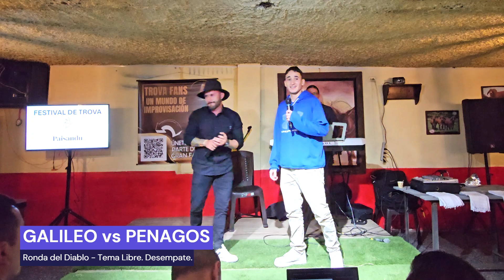FESTIVAL DE TROVA PAISANDÚ 2024 Primera Jornada - Ronda del Diablo - Tema Libre. Galileo vs Penagos.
Festival de la Trova Paisandú - 2024.
Galileo vs Penagos.
Ronda del Diablo
Tema Libre. Desempate.
Definición de Rey y Virrey del festival.
Estadero Paisandú, Llanogrande, Rionegro - Antioquia.

En el festival se presentaron los siguientes resultados:

Rey: Galileo.
Virrey: Penagos.
Príncipe: Madera.
Conde: Juanito el Curioso.

Estos 4 trovadores clasifican para la gran final del Festival Paisandú que se realizará en los últimos meses del 2024.